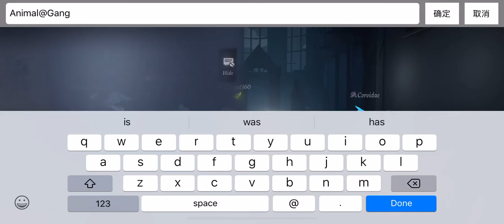Cheshire Cat is Mine! Mercenary Gameplay.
This literally costed me $40... I don’t know if it was worth it...